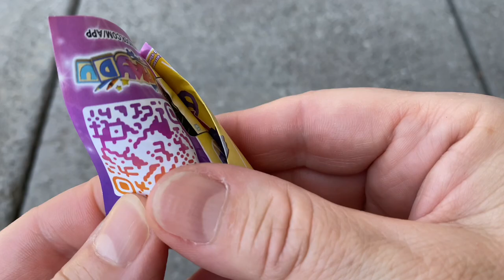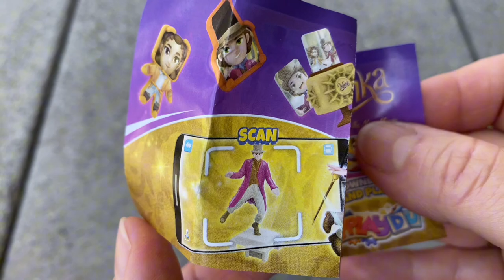Kinder Surprise SORPRESA Eggs new opening /Toys"Applaydu"/ASMR/ Kinder Überraschungseier auspacken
Kinder Surprise Eggs SORPRESA Chocolate /Toys - opening / Überraschungseier auspacken "Applaydu"- unboxing - ASMR